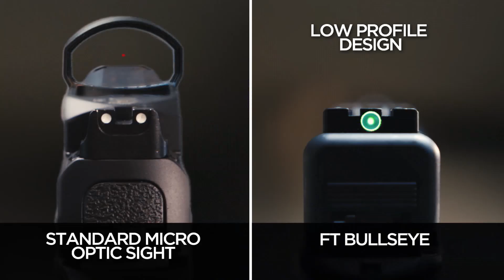Meprolight FT Bullseye TV Commerical— Focus Camera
The Mako Group the exclusive US Distributor for Meprolight Optics and Night Sights is launching a national TV campaign supporting Meprolight “Aim for Greatness” tag line.

The campaign includes two :30 second TV commercials for Meprolight’s new FT Bullseye pistol sight and their M21 optic. The commercials will feature United States Navy SEAL Brian Sargent, Master Chief, Ret. and begin airing nationally on The Outdoor and Sportsman Channels as well as multiple online and digital properties in October.

The FT Bullseye is an innovative design for pistol micro-optic sights. The single rear sight features an optical lens, so the front sight is not utilized.  The combination of fiber-optics and tritium provide illumination 24/7/365. No batteries needed. The enhanced bullseye reticle is intuitive plus the FT Bullseye's low profile design prevents snagging on clothes when being drawn from any holster.

Meprolight products are available at over 1,000 retail and online locations and both commercials list major big box and online retailers who carry Meprolight products.